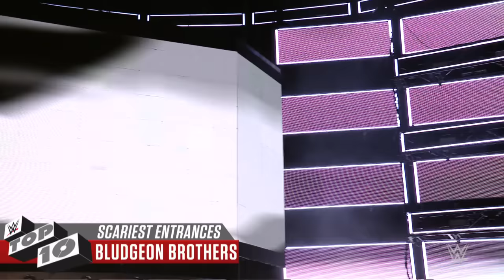Scariest entrances of all time: WWE Top 10, Oct. 30, 2019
From “The Fiend” Bray Wyatt to The Brood, these entrances give us the creeps, presented by Tapout.
Follow WWE on YouTube for more exciting action!